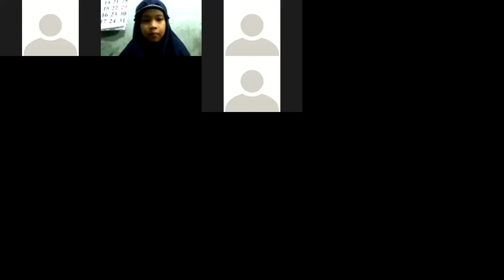BAHASSA JAWA JUMAT 23 OKTOBER 2020